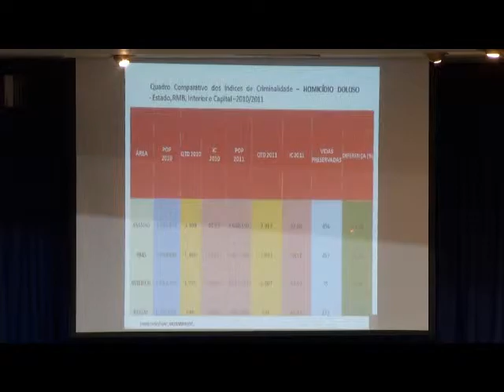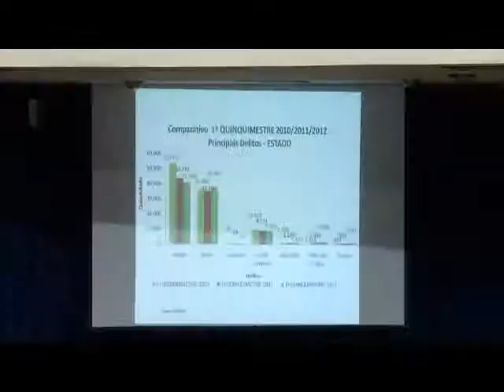Segurança pública apresenta seus resultados